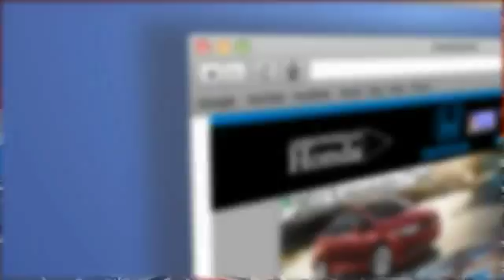2015 Honda CR-V Peoria AZ 13668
2015 Honda CR-V LX

Arrowhead Honda
8380 West Bell Road

Honda FEVER! Call ASAP! How would you like riding home in this great-looking 2015 Honda CR-V at a price like this? Whether it's navigating the jammed roadways or the crowded parking lots, you'll enjoy the surprising maneuverability of this SUV.